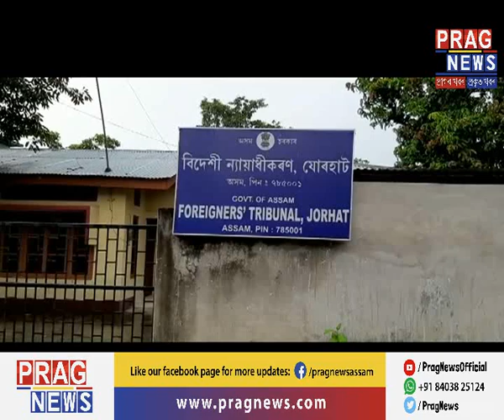BSF jawan now declared "Foreigner" by Foriegners Tribunal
A BSF jawan who served his nation by protecting his countrymen and guarding the borders from enemy faction has been declared by Foreigners Tribunal.